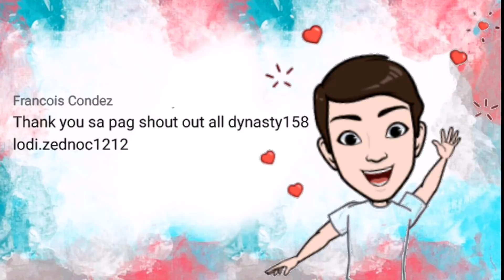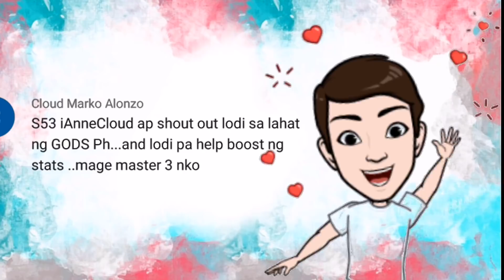Pano pumasok sa ranking ng Demonlords Raid event? || New Function Quintons Sigil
🌟6.0 New Version, Demonlord Raid now open

🔥【New Gameplay】
1. Demonlord Raid

【New Function】
1. Sacred Soul
2. Refine Improvement
3. Sigil Awakening
4. Elemental glyph
5. Skin Evolution

【Level Gap】
Level Gap has been expanded to Master IX Lv. 100

【Language Support】
1. Filipino localization
We found Filipino players prefer using English version after survey. Therefore starting from the new version 6.0, the game will no longer support Filipino localization. Filipino version will apply English.

2. Added Russian Support
Players can now change in game language to Russian in language setting.

【Improvement】
1. Killing Penalty
Under Killing Penalty your ATK, DEF and HP stats will decrease by 50% based on former ratio. Potion of Concentration is no longer purchasable
2. Elemental Invasion can now be participated by 1-5 players
3. Elemental Fairyland event time has changed to server time 17:30
4. Song of Ice and Fire:  End of registration time has been changed to Friday 20:00 and event time to Friday 20:30
5. Phantom Monastery has been removed from Premium Bonus 1-tap raid
6. Godhood items immolation now include Diamond Shard and Gold Rose

 Thanks a lot guys! Peace!

Music Used

 📍Invite your friends to join the battle!